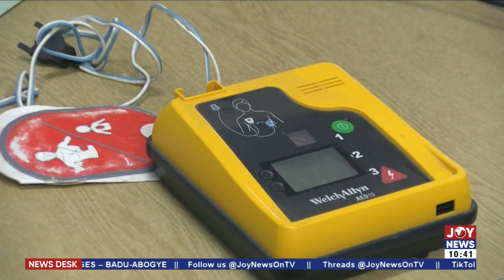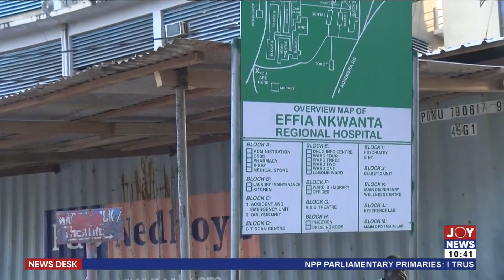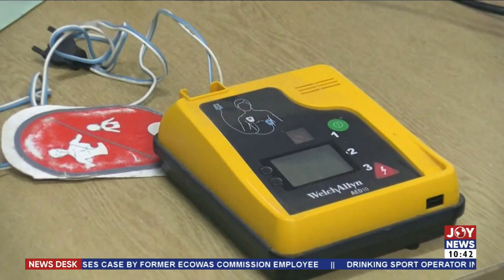Sick Hospitals: Health Minister orders comprehensive audit of all health facilities nationwide